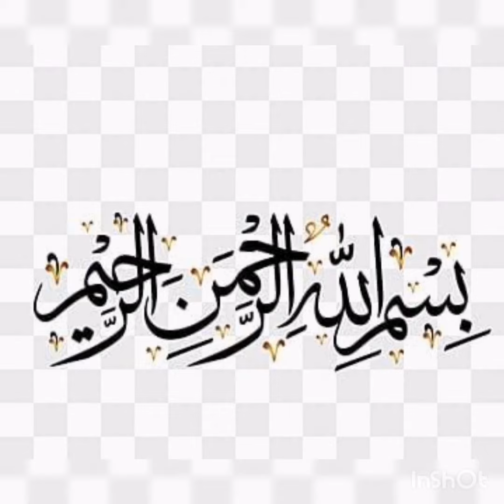super Crispy Pan Fried Fish Recipe By The food vila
Asallawalikum.
Aj me ap k liy Lai hun mazydar super Crispy Pan Fried Fish Recipe |The Food vila Recipe |bhot hi Aasan Recipe |how to make fish Recipe |healthy Recipe |Pakistani Recipe |restaurant style fish Recipe |